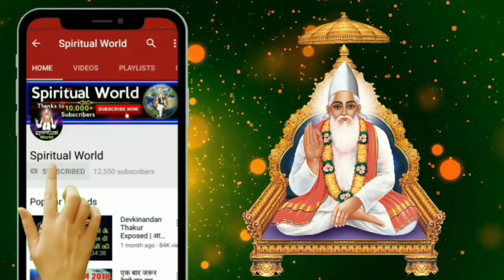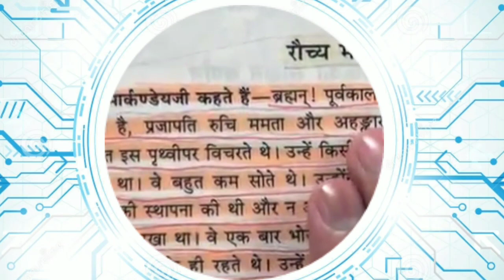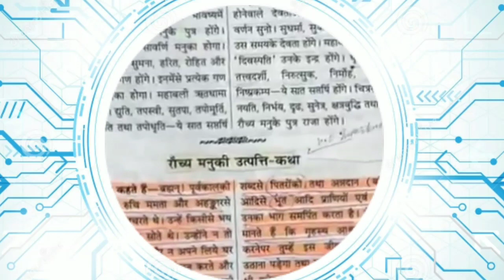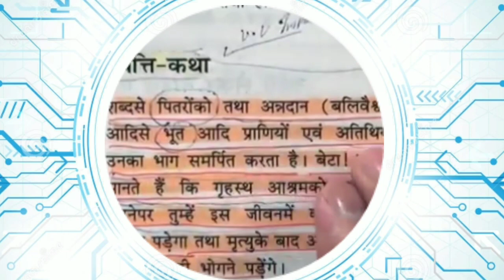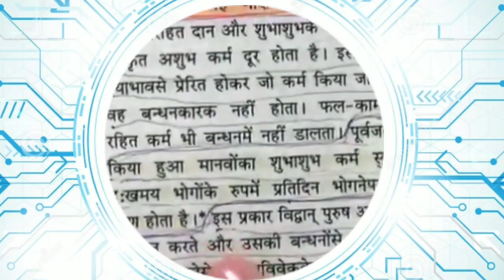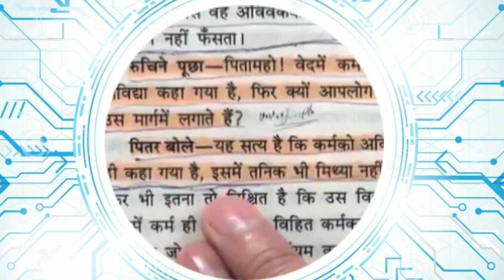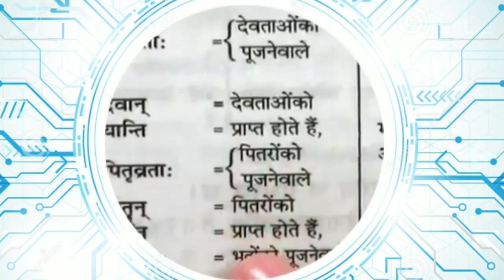What is Shradh || रूचि ऋषि आत्म कथा || मार्कण्डे पुराण || संत रामपाल जी महाराज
Spiritual_World में आपका स्वागत है।

🌿🌿🌴सत साहिब जी 🌿🌿🌴
पथर पूजे जो हरि मिले तो मे पूजू पहाड़ ता से वो चाकी भली पीस खाये संसार
अरे भाई मंदिर मे भगवान नही बल्कि तन (मन) मंदिर मे भगवान रहते है उनको सुद्ध करिये फिर गीता अनुसार तत्वदर्शी संत की तलाश करिये फिर वो वेदों अनुसार भक्ति प्रदान करे वो करिये फिर लाभ है
एक रावण भक्त था जिसके सामने भगवान आ जाते थे एक प्रह्लाद था जिनकी रक्षा करने भगवान आ जाते थे और आज हम कौन सी भक्ति करते है जो हम एक्सिडेन्ट मे मर जाते है और वो भगवान चुप चाप बैठा रहता है
या तो हम उसकी साधना गलत तरीके से कर रहे है या तो हम भगवान को पहचान नही रहे है रोज शाम
साधना tv पर 7.40 से 8.40 तक और ईश्वर टीवी 8.30 से 9.30 तक देखे और भगवान की सही साधना बिधि को जाने जो ध्रुव और प्रह्लाद नानक जी धर्म दास जी और ऐसे ही कई महापुरुष जिनको मोक्ष प्राप्ति मानते है उन्होंने किया और भगवान से लाभ लिया
आइये बिस्वास नही है तो try करने के ख्याल से ही आइये
पहले इस्तमाल करे फिर विश्वास करे ll
🍃🍂🍁🌼जय बंदी छोड़ की 🍀🍇🍉🍇🍇🌿